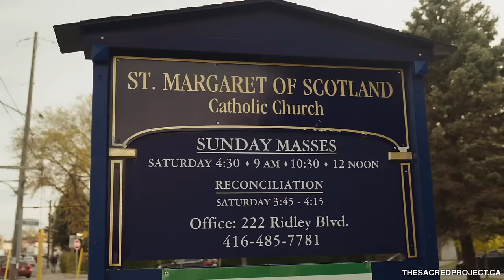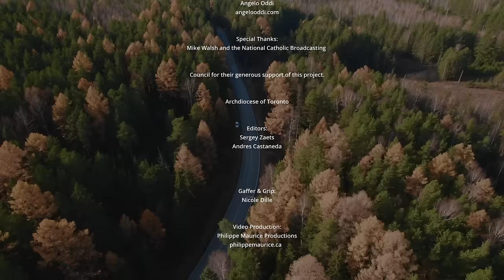The Sacred Project: Episode Four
By Jonathan Michael with Deacon Robert Kinghorn
Jonathan is a cantor for the Daily TV Mass.
Across five captivating episodes, hosted by Jonathan Michael, a seasoned graduate of St. Michael's Choir School and a venerable church cantor with over four decades of experience, viewers are treated to mesmerizing performances from his latest sacred album. Embark on a spiritual journey as Jonathan explores various churches and spiritual centers, delving into topics central to the Roman Catholic faith. "The Sacred Project" is more than just a television series; it's a jubilant celebration of faith, music, and community that promises to uplift and unite audiences of all backgrounds."
Watch Daily TV Mass on all your devices